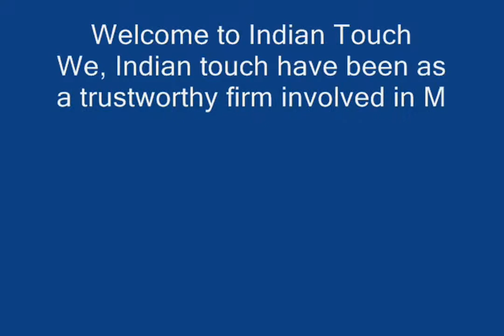GARDEN TABLE ALUMINIUM GOLD PLATED-INDIAN TOUCH